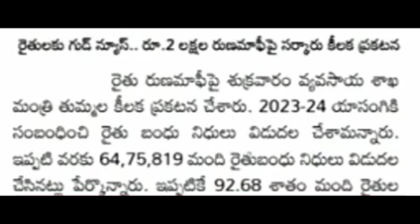బ్రేకింగ్ న్యూస్ 2 లక్షలు రుణ మాఫీ ప్రకటించిన ముఖ్యమంత్రి//